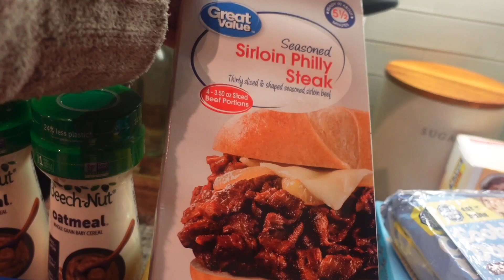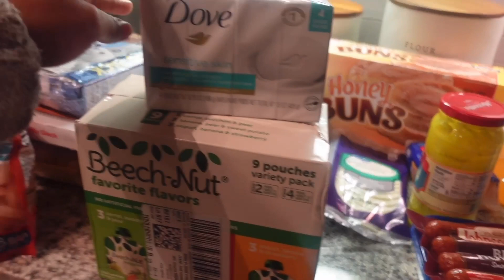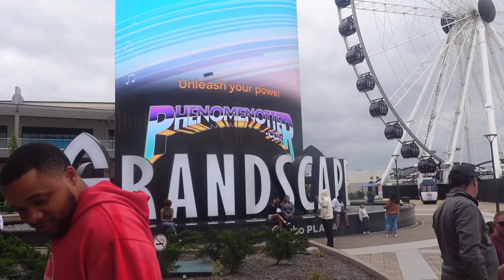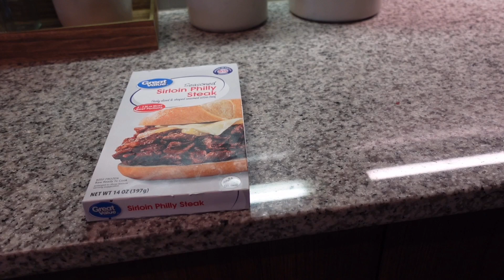WEEKEND VLOG | RETAIL THERAPY, CHRISTIAN OPEN MIC + MORE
Hey Savvies,

Welcome back. I told yall I’m back and better baby. I hope you guys enjoy this vlog and don’t focus so much on my wig yall. I’m still learning lol. 🤍

IG: @jadadan & @savvy.nevaeh

Xoxo,

Jadadan 🤍